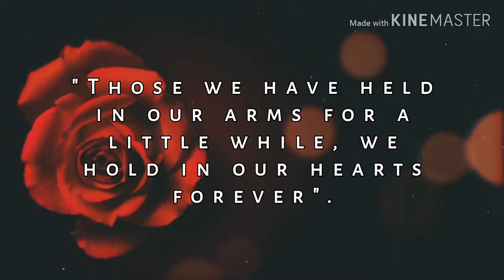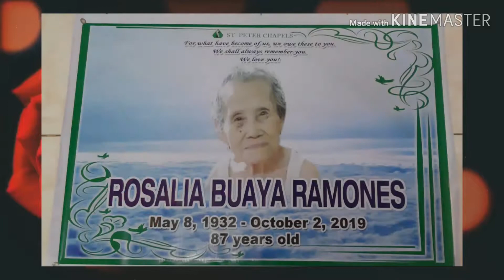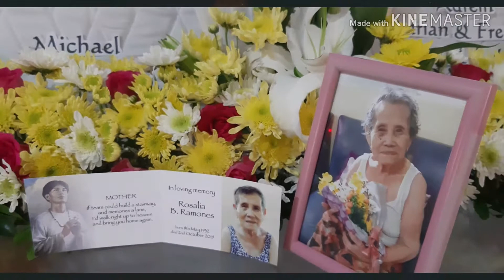OUR QUEEN (In Loving Memories of my GrandMa)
In Loving Memories of our Beloved Queen.